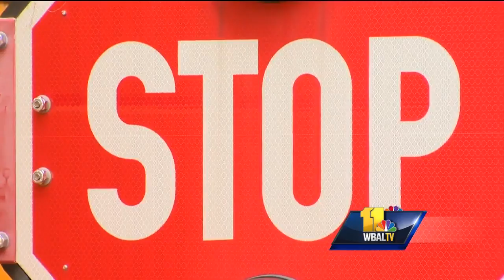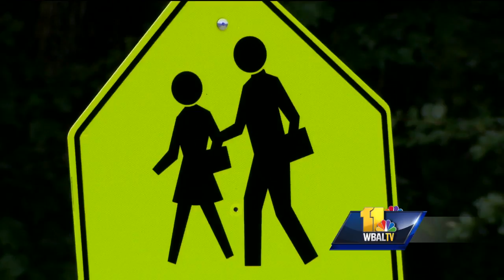Video: Passing a school bus will cost you hefty fine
Baltimore County police are sharing a friendly reminder about what can happen if drivers pass a school bus when it's stopped to pick up students. Almost 900 school buses will be on the road in Baltimore County come Tuesday, with more than 70,000 students on board.